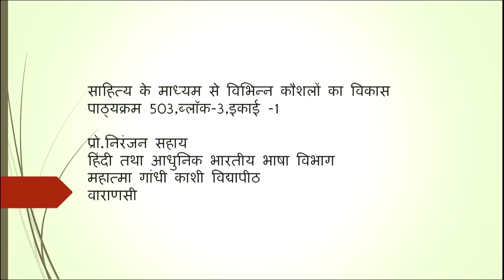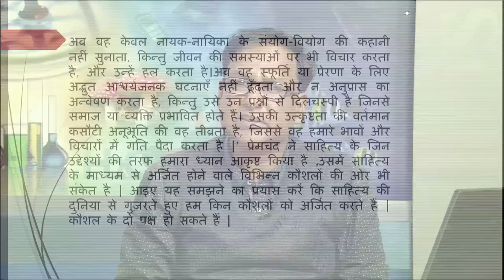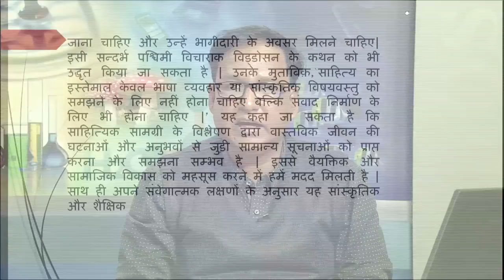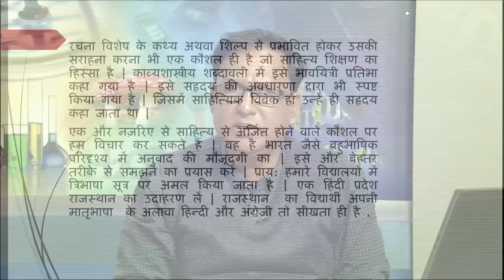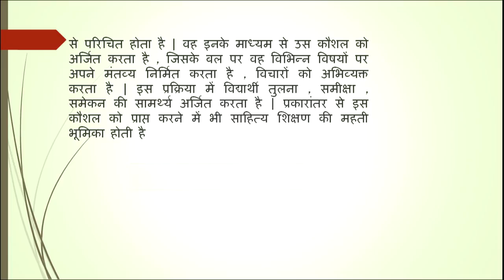Sahitya ke Madhyam se Vibhinn Kaushalo ka Vikas